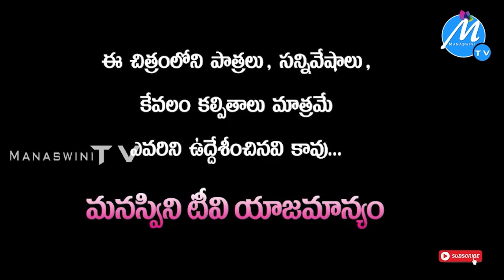బతుకమ్మ పండుగ | BATHUKAMMA PANDUGA EMOTIONAL SHORT FILM | THEEROKKA PUVVOLE | MANASWINI TV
మన బతుకమ్మ ! మన సంస్కృతి ! తెలంగాణా ఇంటి ఆడబిడ్డోలే ముస్తాబయి ఇంటింటా సంబరమై తెలంగాణా తల్లి ఒడిలో తీరొక్క పువ్వులతో విరబూసిన పువ్వు బతుకమ్మ ! బతుకమ్మ లోని తీరొక్కపువ్వులో ఓ పువ్వులే తెలంగాణా ఇంటి తీరొక్క సంబరాల్లోని ఓ సంబరమే ఈ చిత్రం !
ఆడుకుందాం బతుకమ్మ అట !
పాడుకుందాం బతుకమ్మ పాట !
చూపుదాం ముందు తరాలకు మన బతుకమ్మ బాట !

Hai friends welcome to the youtube channel MANASWINI TV. catch all the latest telugu village comedy, sentiment, village culture, funny, and many more videos

Video Credits To : Srikanth Vankayala

Cast & Crew

Bhanu Patakula

Maheshwari

Hasya

Master Harshya Vardan

Banner : Kalasri Creations

Camera : Murali Krishna

Editing & Music : Ajay Kodem

Story, Dialogues, Screen Play & Direction : Srikanth Vankayala

Our village location :

Village : Bhupalbathukammally

District : Jayashankar Bhupalapally

State : Telangana